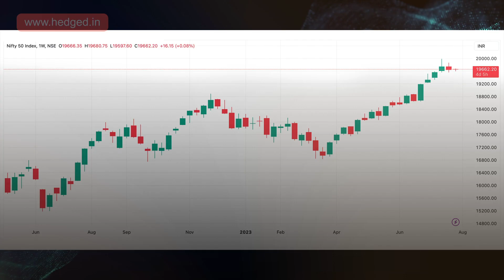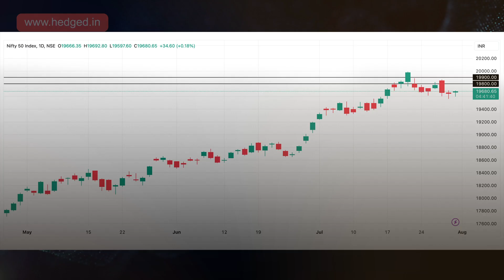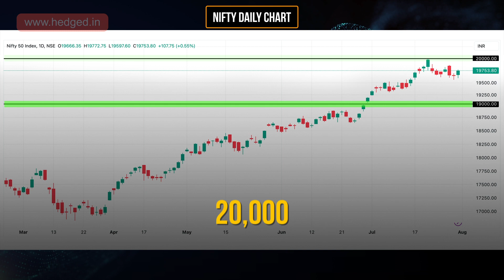NIFTY PRICE ACTION | WHAT TO EXPECT IN THE COMING WEEKS?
In this week's market update, we analyze Nifty's current state and potential price action. Nifty is expected to consolidate within the range of 19,000 to 20,000 before the next up move. Various candlestick patterns indicate price rejection at higher levels, signaling potential indecision in the market.

Traders should watch out for key support and resistance levels while the market remains range-bound.

Tune in now and stay ahead of the market trends. Join us next week for more updates.

Remember to check our previous market updates and explore our offerings at Hedged.

to learn more about our offerings. Download the HEDGED App now!

Happy trading and investing!

Octanom Tech Private Limited [SEBI Registration Number]: INH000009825

Investment in the securities market is subject to market risk; read all related documents carefully before investing. Registration granted by SEBI in NO way guarantees the performance of the intermediary or provides any assurance of returns to investors.